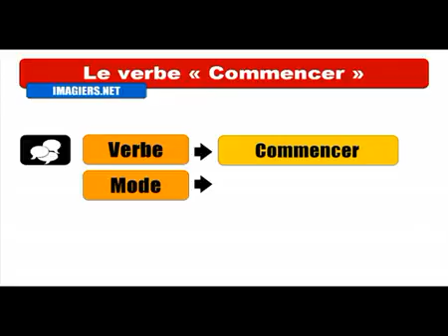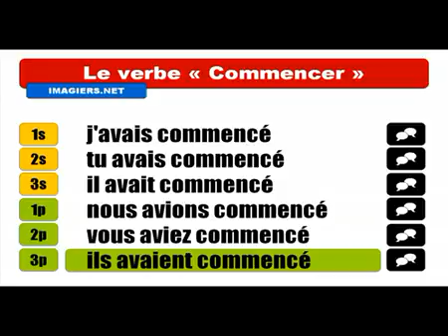Học tiếng Pháp # Conjugaison # Commencer = Indicatif Plus que parfait